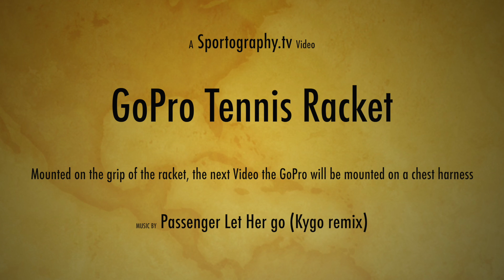GoPro Tennis Racket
GoPro Mounted on to the grip of a tennis racket next video the GoPro will be mounted on a chest harness on the player